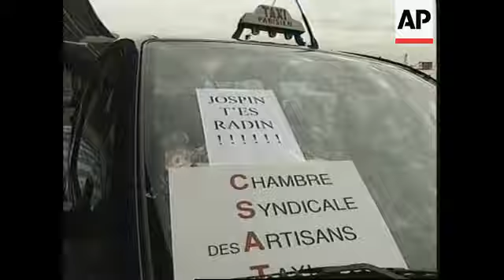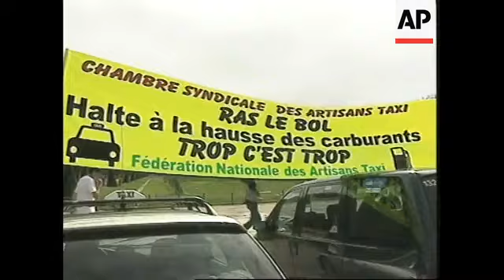PARIS: PROTESTS AGAINST PETROL PRICES CONTINUE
(7 Sep 2000) French/Nat

More French petrol stations put up empty signs on Thursday as a French truckers' protest over the high cost of fuel spread, with farmers threatening to block the Channel Tunnel and taxi drivers disrupting Paris traffic.

French truckers have sealed off roads to nearly 100 of the country's oil refineries and fuel depots to protest soaring fuel prices and high taxes.

Other professions, including taxi drivers and farmers, have joined the expanding strike.

Dissatisfied farmers left a meeting on Thursday with Agriculture Minister Jean Glavany and said they would continue protesting.

Parisian taxi drivers executed a new "Operation Escargot": driving at snail's pace into the city from the airports to slow down traffic.

Other driving professions, such as emergency vehicles and driving instructors, joined the protest.

They were joined by their counterparts in Lyon and Marseille.

With fuel growing scarce in a growing number of French regions, some drivers crossed into neighbouring countries to fill their tanks.

Transport Minister Jean-Claude Gayssot asked protesters to think of the potential disastrous effects on the national economy, which has rebounded in past years after a decade-long stagnation.

Socialist Prime Minister Lionel Jospin was sharp with the truckers, saying the government would go "no further" and there would be no more negotiations.

The prime minister's tough stance came after his Green Party allies said government concessions broke promises to promote environmental policies.

The Greens say France should favour rail traffic to carry freight over the more polluting trucks.

SOUNDBITE: (French)
"We the taxi drivers in Paris and France are striking because the government has introduced prohibitive fuel taxes. And we are demanding social benefits to balance out these prohibitive prices."
SUPER CAPTION: Alain Soulimant, Head of Taxi Drivers Union CSAP